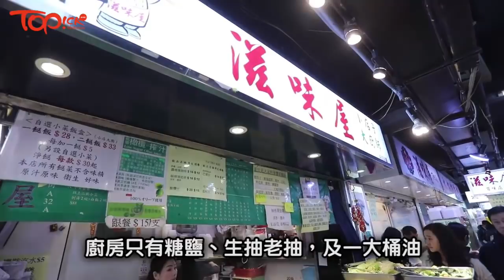【TOPick專訪】由行政總廚到炒30元兩餸飯 太安樓人龍小店大廚︰人情味比酒樓更好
西灣河太安樓「滋味屋」兩餸飯排著人龍，其實它跟旁邊的人氣美食「海南雞飯」都是老闆陳梓全師傅所開，堪稱太安樓的新紮icon。